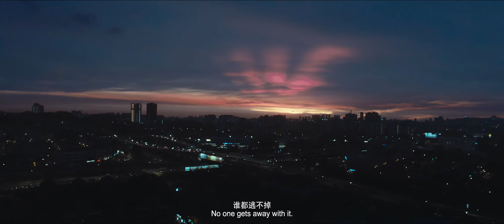【DRAMA SERIES】ORIGINAL SIN 原生之罪 (iQIYI ORIGINAL)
45 MINS x 24 EPS. | 2018 | SUSPENSE, DRAMA

DIRECTOR: RAYMOND YIP
PRODUCER: HAN SAN PING
CAST: ZHAI TIAN LIN, YIN ZHENG

Chi Zhen uses his wits and courage to outsmart the rich and power, making him a thorn in the side of the police force and earning him notoriety in other circles. Meanwhile, model student Lu Li graduates from police academy at the top of his class and commences his dream career in the police force. After cracking a series of tough cases, he is promoted to chief of police within just a few years. Four years on, Chi Zhen and Lu Li’s paths fatefully cross. Though polar opposites to begin with, the ex-convict and chief of police put their differences behind them and come to trust and rely on each other.